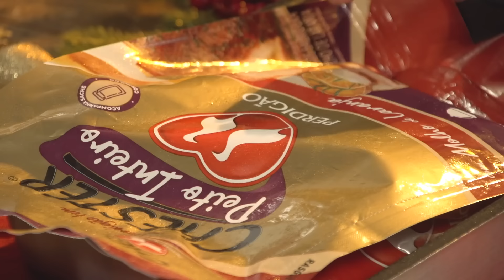Como preparar o Chester com Molho de Laranja Perdigão feat VIX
O Chester Peito é macio, suculento e já vem pronto pra você preparar a Ceia com um sabor mais especial do molho de laranja. Experimente essa praticidade! 😋❤